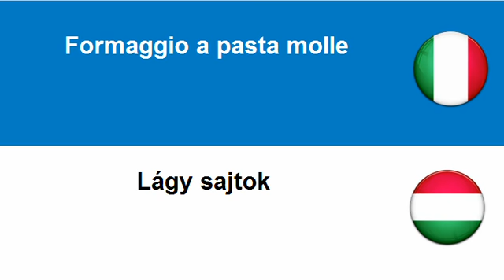Imparare l'Ungherese = Formaggio